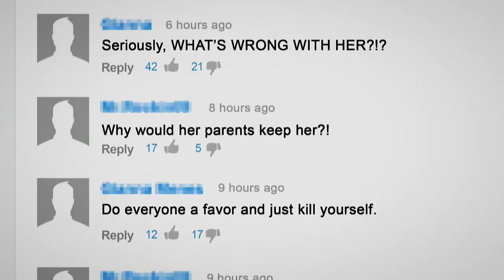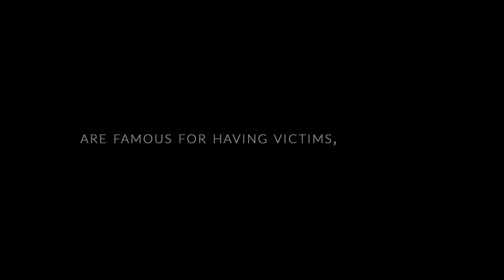A Brave Heart - Official Trailer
A Brave Heart: The Lizzie Velasquez Story follows the inspiring journey of 26 year old, 58 pound Lizzie from cyber—bullying victim to anti—bullying activist. Born with a rare syndrome that prevents her from gaining weight, Elizabeth “Lizzie” Velasquez was first bullied as a child in school for looking different and, later online, as a teenager when she discovered a YouTube video labeling her “The World’s Ugliest Woman.” The film chronicles unheard stories and details of Lizzie’s physical and emotional journey up to her multi—million viewed TEDx talk, and follows her pursuit from a motivational speaker to Capitol Hill as she lobbies for a ground—breaking anti—bullying bill.